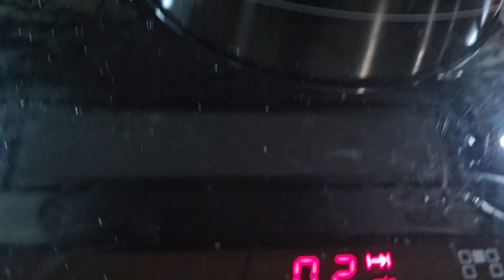EMPANADA GALLEGA 4/10